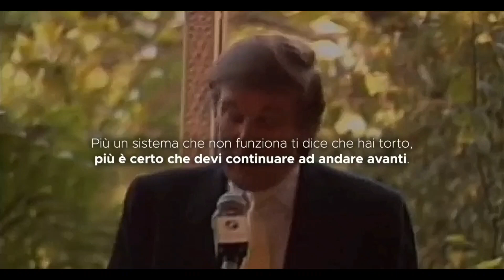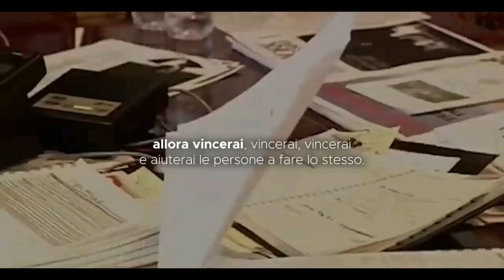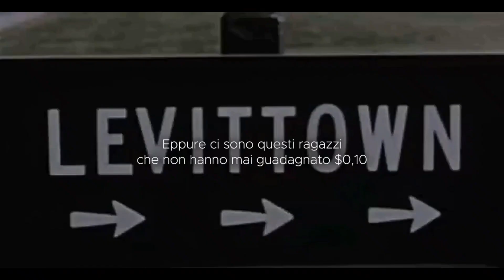Donald Trump..devi lottare per aver sucesso